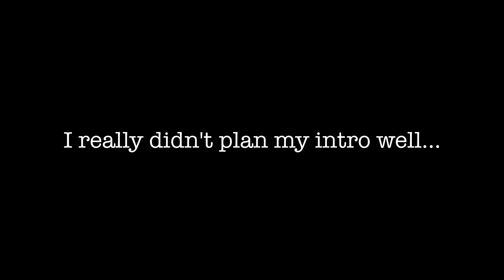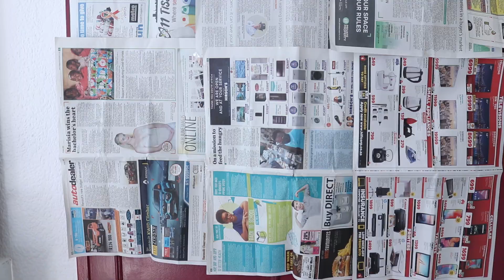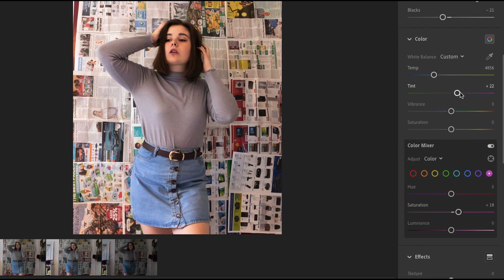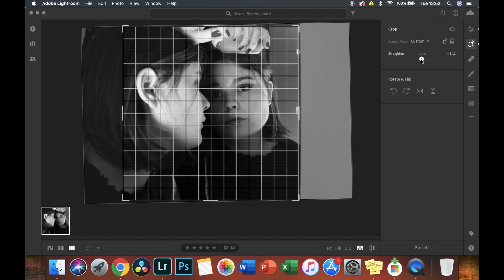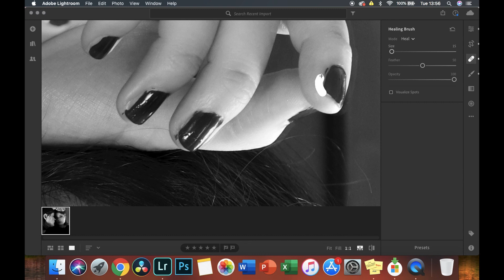📸 recreating pinterest photos || at home photoshoot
Do it for the feed!
This is the smaller one 😂
-Also thinking of turning this into a series... maybe..

Outfits:
1. Thrifted one-piece
2. Grey top from Pick n Pay clothing, skirt from Mr.P, belt from Woolworths
3. Black top from Pick n Pay clothing